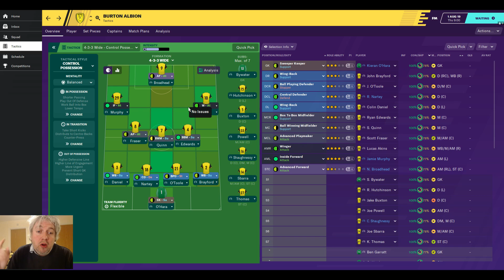FM20 - FM Premier League - League Cup Round 2 - Burton Albion vs West Brom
In this competition the League Cup and FA Cup will be played through using FM20 Touch on Versus mode, with each team managed by an FM player. I have picked the team I support, Burton Albion, and we'll see if the Football Manager 2020 gods are kind to us.

After an excellent victory in the last round we have a harder game against West Brom, managed by MartialVenom. It's going to be a tough one, but come along to see how we get on!